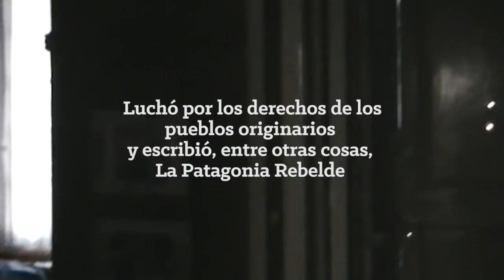¿Pueden l@s anarquistas bailar? - Trailer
Ensayo Documental Poético realizado durante 2017.